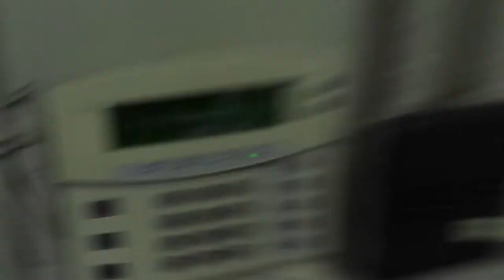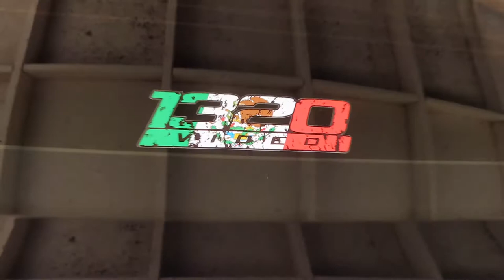THAT QUARANTINE LIFE IN THE BAY AREA... HEADING TO WORK (VLOG#11)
Just driving to work with my boy Ron (QSTORM).. lets discuss on how everyones doing being on lockdown.